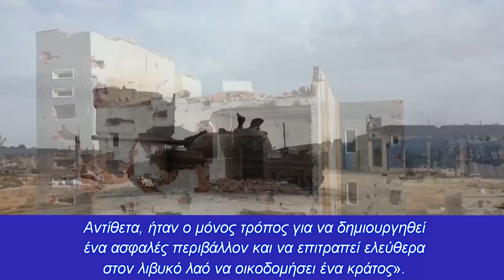Στα άκρα στην Λιβύη! Βγαίνει μπροστά πάλι ο Χαφτάρ, ενώ οι Τούρκοι δεν ξεκολλάνε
Παρατείνεται η τουρκική παρουσία στη Λιβύη! Χάφταρ: Προσπαθούμε να ελευθερώσουμε τη χώρα από την τρομοκρατία
Κεφάλαια:
0:00 - Εισαγωγή
0:10 - Λιβύη

Ο Τούρκος πρόεδρος Ρετζέπ Ταγίπ Ερντογάν ζήτησε από το κοινοβούλιο να παρατείνει το έργο των δυνάμεών του στη Λιβύη για 18 μήνες. «Οι τουρκικές δυνάμεις είναι εκεί για να υποστηρίξουν τη νόμιμη κυβέρνηση της Λιβύης και να στηρίξουν τον λιβυκό λαό».

Η κίνηση αυτή πιθανώς αφορά τη διεύρυνση των προκλητικών δραστηριοτήτων στο πλαίσιο του δόγματος της Γαλάζιας Πατρίδας και της προάσπισης του παράνομου τουρκολιβυκού μνημονίου.

Στον αντίποδα, ο Γενικός Διοικητής του Εθνικού Στρατού της Λιβύης (LNA), Στρατάρχης Χαλίφα Χάφταρ δήλωσε ότι η στρατιωτική επιχείρηση Al-Karama (Επιχείρηση Αξιοπρέπεια) της Λιβύης «δεν ήταν ένα κυβερνητικό έργο για τη διαχείριση των υποθέσεων της χώρας και την παροχή υπηρεσιών στους πολίτες. Αντίθετα, ήταν ο μόνος τρόπος για να δημιουργηθεί ένα ασφαλές περιβάλλον και να επιτραπεί ελεύθερα στον λιβυκό λαό να οικοδομήσει ένα κράτος».

Στην ομιλία του κατά τη διάρκεια τελετής που πραγματοποιήθηκε στην περιοχή Αλ Αμπράκ του Τζέμπελ Άχνταρ (Πράσινο Βουνό), για τον εορτασμό της όγδοης επετείου της επιχείρησης Al-Karama, ο Χάφταρ κάλεσε τους παρευρισκόμενους να «τηρήσουν με σεβασμό ενός λεπτού σιγή ως φόρο τιμής σε όλους τους μάρτυρες του LNA».

Είπε ότι η επιχείρηση ήταν «πολύ πιο τιμητική και μεγαλύτερη από ένα στρατιωτικό πραξικόπημα, για χάρη της εξουσίας και της διακυβέρνησης της χώρας». «Παρά τα μεγάλα κέρδη και τα τεράστια επιτεύγματα της επιχείρησης Al-Karama, το έργο της οικοδόμησης του λιβυκού κράτους σε συνταγματικά θεμέλια και με λαϊκή βούληση δεν έχει δει ακόμη το φως της δημοσιότητας», πρόσθεσε.

Επιβεβαίωσε ότι ο πολιτικός στίβος «δεν έχει δει τίποτα παρά αλλεπάλληλα αδιέξοδα, λόγω της όξυνσης των συγκρούσεων. Δεν αποτελεί έκπληξη, δεδομένου ότι όλες οι τοπικές και διεθνείς συμφωνίες για μια συνολική λύση δεν κέρδισαν νομιμότητα από τη βούληση του λαού. Η Al-Karama έχει αποκτήσει όλα τα πραγματικά νοήματα της επανάστασης και έχει κερδίσει τη λαϊκή υποστήριξη».

Ο Χάφταρ τόνισε ότι ο LNA «δεν θα ξεχάσει ποτέ τις έντιμες και πρωτόγνωρες θέσεις του λιβυκού λαού κατά τη διάρκεια αυτού του πολέμου, ο οποίος είχε στόχο να σώσει την πατρίδα μας από την τρομοκρατία και να ανατρέψει το σχέδιο των ανατρεπτικών οργανώσεων. Θέλουμε να επικρατήσει ειρήνη σε ολόκληρη τη χώρα και να σταματήσει η σειρά των δολοφονιών και της αιματοχυσίας».

Επανέλαβε ότι «έχουν υποστηρίξει κάθε πολιτικό δρόμο για την οικοδόμηση του κράτους και την ενίσχυση της προόδου προς μια καλύτερη ζωή. Ήμασταν πρόθυμοι για κατάπαυση του πυρός και συμφιλίωση».

Ο Χάφταρ τόνισε ότι όλες οι πρωτοβουλίες και οι συμφωνίες που αγνόησαν τον λαό είχαν ως αποτέλεσμα «απορροή πλούτου, εξάπλωση της διαφθοράς και απειλές για την ασφάλεια του έθνους». Προσθέτοντας επίσης ότι τμήματα της δυτικής Λιβύης έχουν «γίνει εστία για τον κατακτητή και έχουν προσλάβει μισθοφόρους».

Η Λιβύη έπεσε σε χάος μετά την κατάρρευση του καθεστώτος του μακροχρόνιου ηγέτη Μουαμάρ Καντάφι το 2011. Σημειωτέον, η Al-Karama ξεκίνησε το πρωί της Παρασκευής, 16 Μαΐου 2014 στην πόλη της Βεγγάζης, κατόπιν εντολής του Χάφταρ.

Ξεκίνησε αφού τρομοκράτες διεξήγαγαν μια σειρά από δολοφονίες εναντίον δημοσιογράφων, πολιτικών, ακτιβιστών για τα ανθρώπινα δικαιώματα, στρατιωτικού προσωπικού και αξιωματούχων ασφαλείας. Ο φόβος κυρίευσε την πόλη, με το «Μαύρο Σάββατο» στις 8 Ιουνίου 2013, να είναι ένα από τα πιο σοβαρά περιστατικά πριν από την επιχείρηση. Οι διαδηλωτές δέχθηκαν επίθεση από τις πολιτοφυλακές «Ασπίδα της Λιβύης» με επικεφαλής τον Γουισάμ Μπεν Χμεΐντ (Wissam Ben Hmeid), σκοτώνοντας 40 και τραυματίζοντας 154.

Η στρατιωτική επιχείρηση συγκεντρώθηκε αρχικά στην πόλη της Βεγγάζης και ακολούθησε η Ντέρνα, η οποία είχε καταληφθεί από εξτρεμιστικές ομάδες για χρόνια.

Αυτό οδήγησε στην επανενεργοποίηση των υπηρεσιών ασφαλείας σε πολλές πόλεις, οι οποίες είχαν αδρανοποιηθεί μετά το πραξικόπημα του 2011. Εξάλειψε επίσης τις συμμαχίες τρομοκρατικών ομάδων, με επικεφαλής τα δύο συμβούλια των Επαναστατών της Βεγγάζης και των Μουτζαχεντίν της Ντέρνα. Μεταξύ αυτών ήταν μαχητές του Ισλαμικού Κράτους, της Αλ Κάιντα, της Ανσάρ Αλ-Σαρία και της Ασπίδας της Λιβύης.